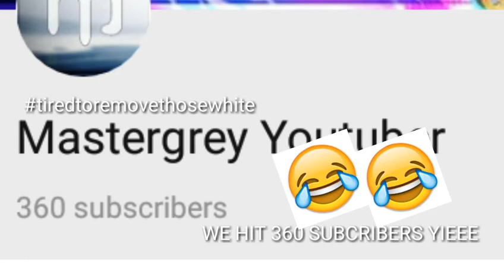CURSED VIDEO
I got ya! XD just kidding this is just ear test xD

Don't worry :) just ask ANYTHING from me it will be limited as always lol.